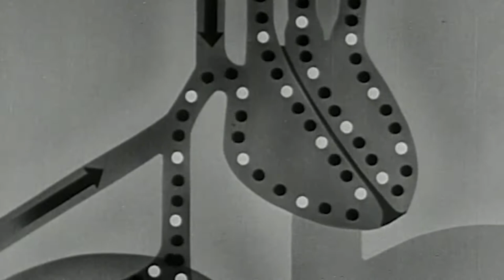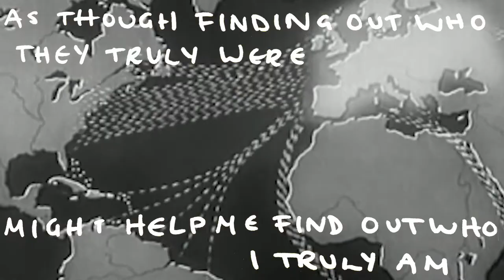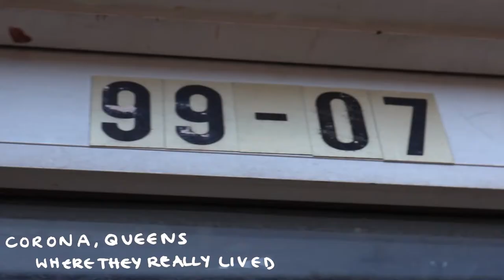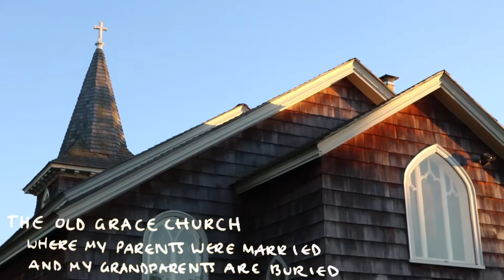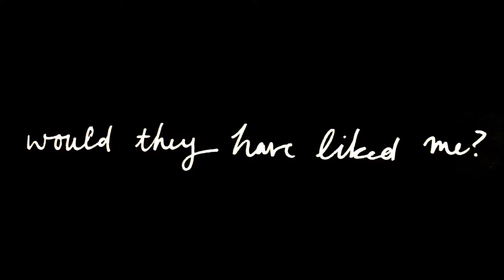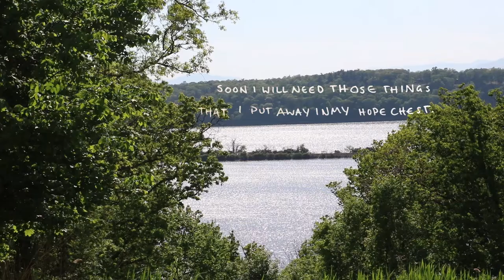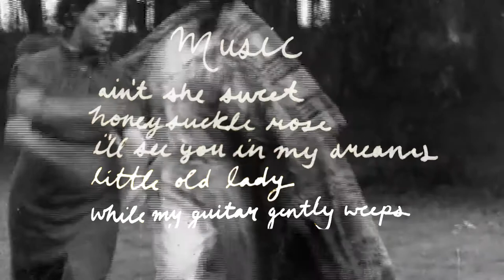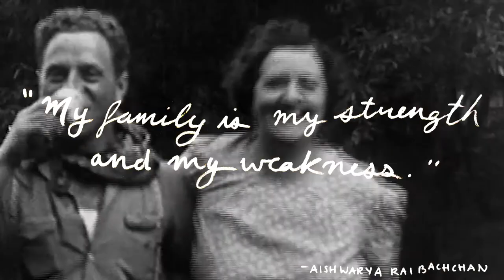Hope Chest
Documentary Masterclass. Final Project. Bard College 2017.

Made by Hannah Rose Lomele.